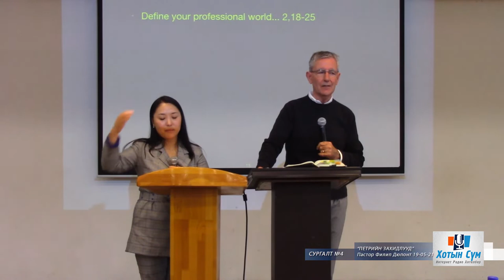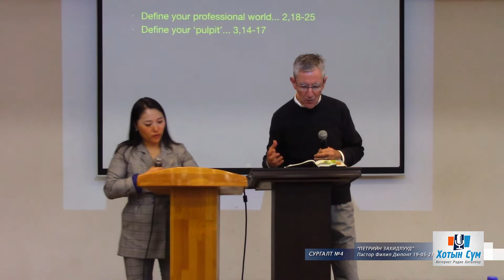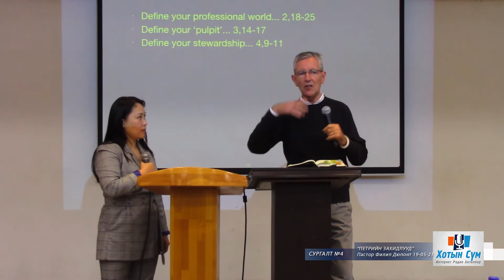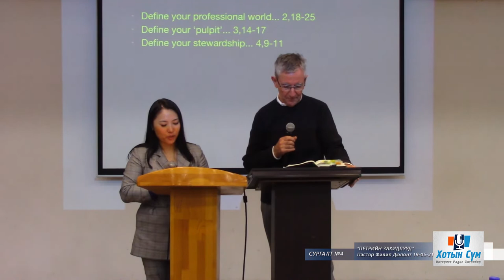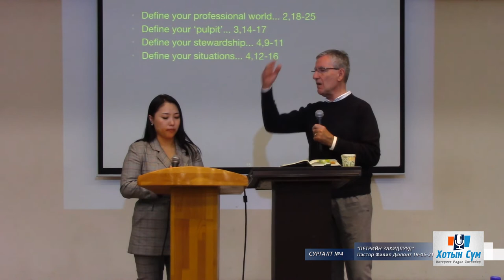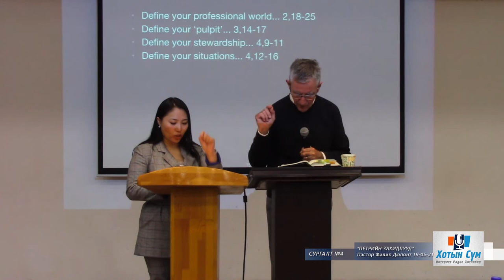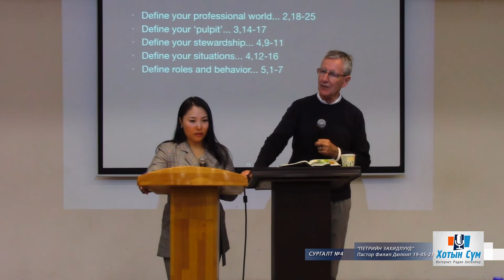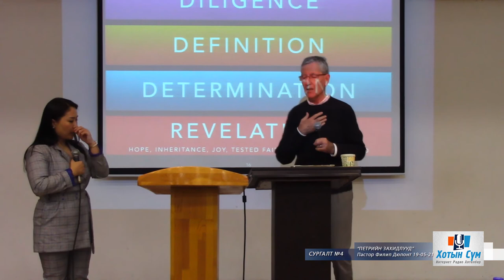2019.05.21 сургалт-4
"Петрийн захидлууд" сургалт-4, Пастор Филип Дюпонт, Хотын Сүм, 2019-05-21